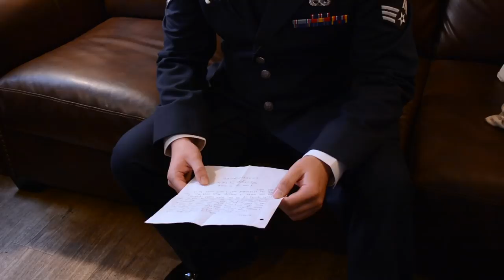Hare Wedding 2018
Josh and Kaylee Hare were married on November 4, 2018.

Song: Love Me Like Jesus Does by Eric Church